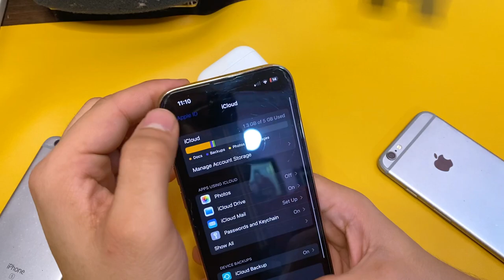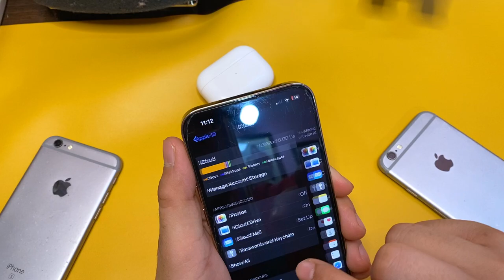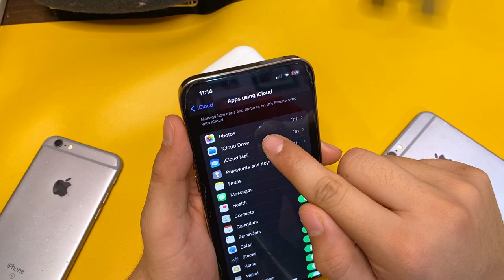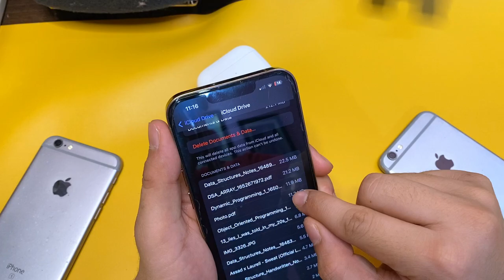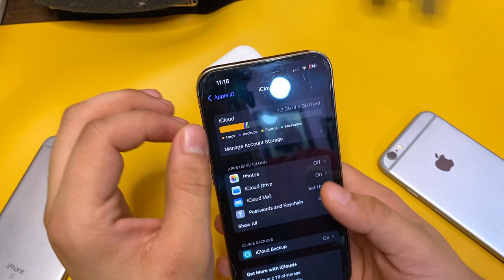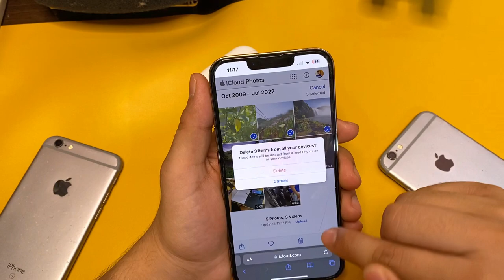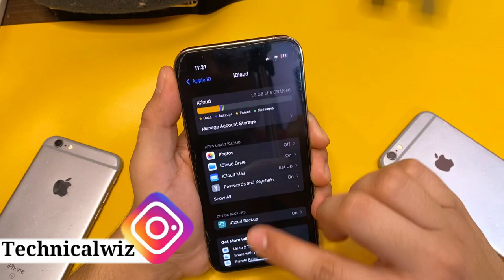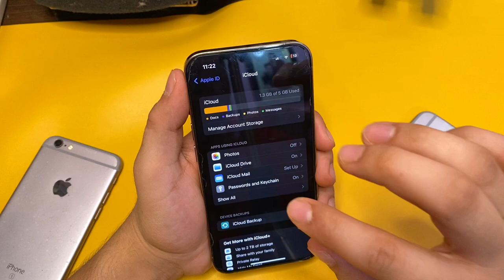Free iCloud Storage Manage Photos,Files,Drive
Hi guys in this video I’m gonna show how you can manage iCloud full storage problem iCloud files storage manage photos ,contacts, WhatsApp backup manage iCloud storage 5GB full you can free storage iCloud storage full problem manage full iCloud storage files and drive photos contacts.

Point covered in this video :
1.icloud storage full problem
2.icloud photos not showing on iphone
3.icloud photos kaise dekhe
4.icloud photos kaise dekhe
5.iphone storage full problem icloud photos
6.icloud drive showing in iphone storage